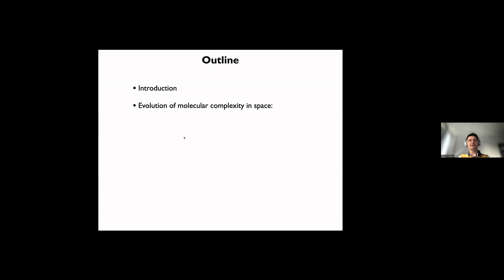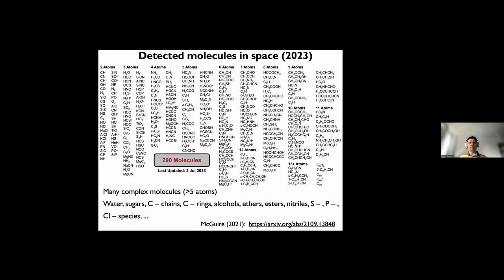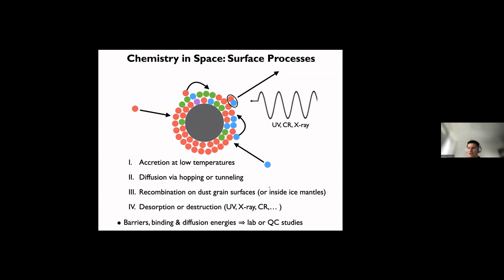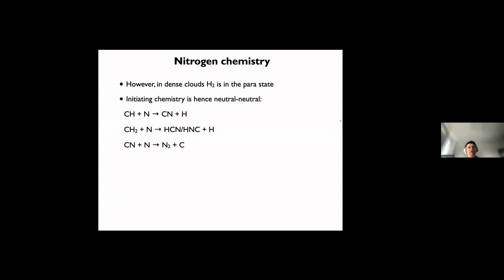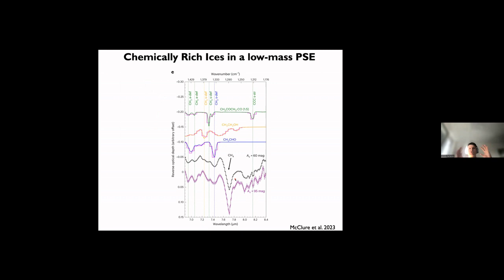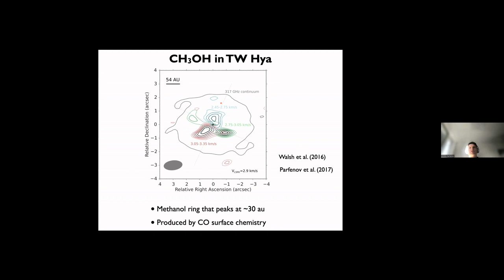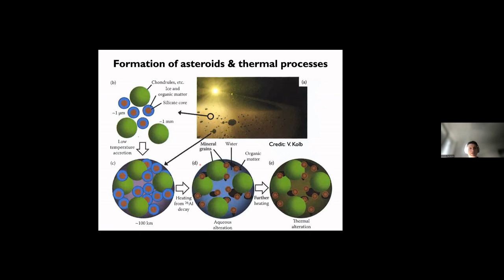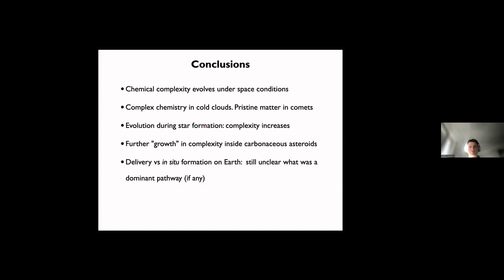EAI Seminars: Making Habitable Worlds: An Astrochemical Perspective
By Dmitry Semenov, MPIA Heidelberg, Germany
Tuesday 10 October 2023, 16:00 CEST

The origin of life on Earth can be traced back to at least 3.5 billion years ago, and, possibly, to as early as 3.6–4.0 billion years ago. The early onset of abiogenesis implies that the key life-building blocks have been readily available on the early Earth. It is commonly believed nowadays that Earth has formed in the inner, warm part of the solar nebula from the pebbles and planetesimals lacking volatiles, and got a substantial fraction (if not all) of the surface water and carbon via exogenous delivery by comets and asteroids. The question remains, however, whether prebiotic organics crucial for abiogenesis have been also delivered along or have been synthesized in situ from atmospheric and volcanic gases. In my presentation, I will talk about our current understanding of the cosmic life-cycle of organic matter, starting from molecular clouds to planet-forming disks and the solar nebula and, finally, to asteroids and the early Earth.